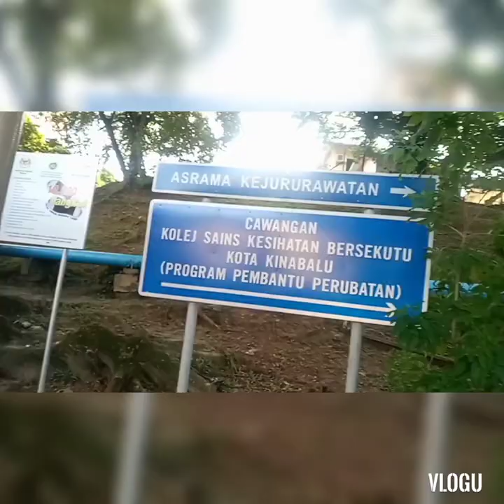Morning walking#good for the health# malaysian Pinoy Vlogger